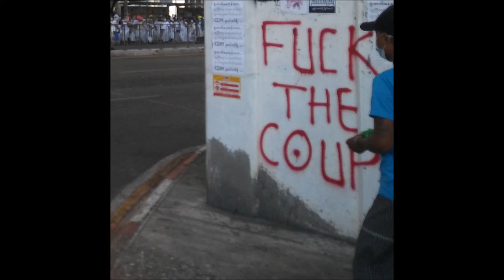ASEAM mix: Fuck The Coup (Burmese rock & pop cassettes)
'Mix blurb':
In light of current events in Myanmar, an appropriate title for this mix of Burmese pop and rock songs ripped from 80s and 90s cassette tapes is “Fuck the Coup!”

The mix starts with an audio clip from a widely-shared social media video showing people heckling and mocking a broken-down tank on the streets of Yangon on 14 February 2021. The good humoured hecklers turn the Military’s show of force to scare people into accepting the coup, a potentially deadly event, into a comical situation. As the tank-driving soldiers frantically run around trying to get their tank moving again, the hecklers shout:
“Should I call the mechanics for you?”
“Help pull the tank! It’s broken!”
“Please help them. Poor guys!”
“Do you need help pushing?”
“Do you want us to push your tank?”
“Don’t be shy if you need help pushing?”
“Shall we push it straight to the scrapyard?”
“I don’t think they brought the manual.”
“Maybe they are just learning to drive.”
“If you are a learner driver, don’t drive downtown.”